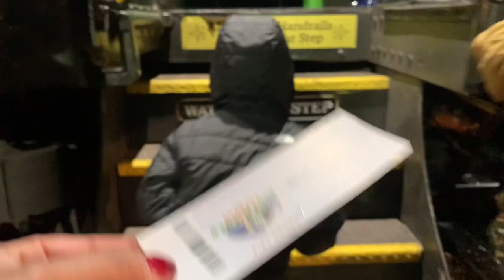North Pole Express - Essex Steam Train - Year 4 - VLOGMAS Day 6